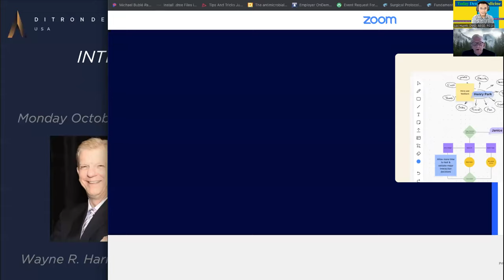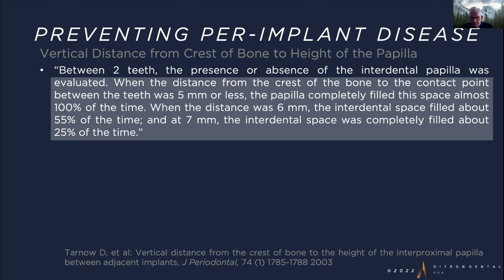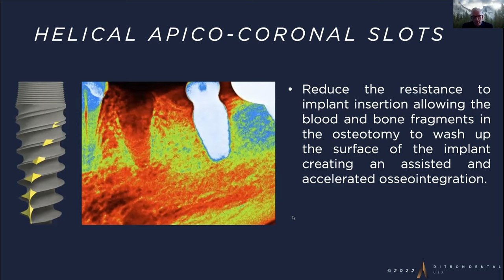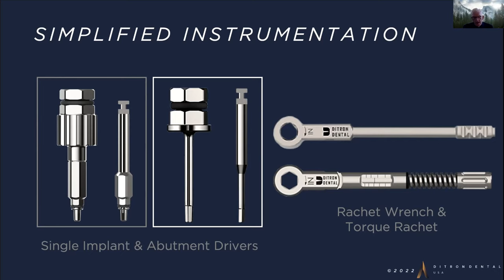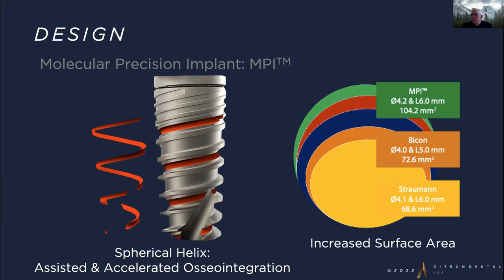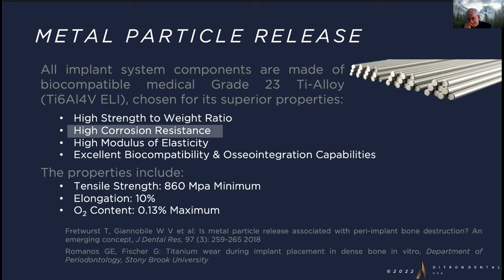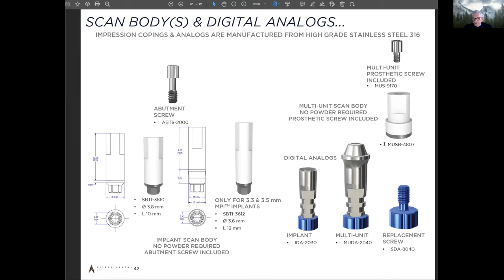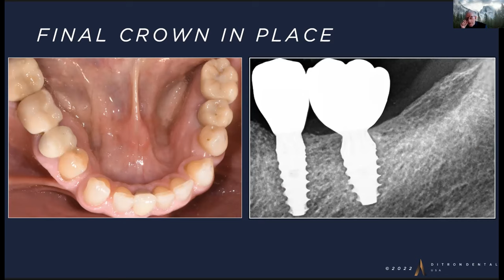Ditron Dental Implant with Dr. Wayne R. Harrison, DDS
Free dental education for dentists, hygienists, dental assistants, and dental students